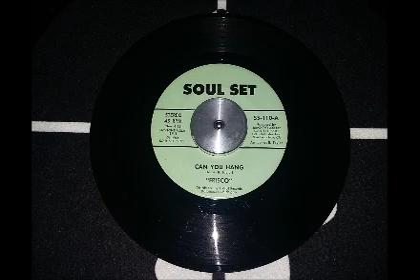FRISCO - CAN YOU HANG